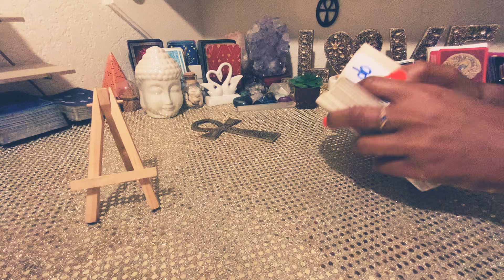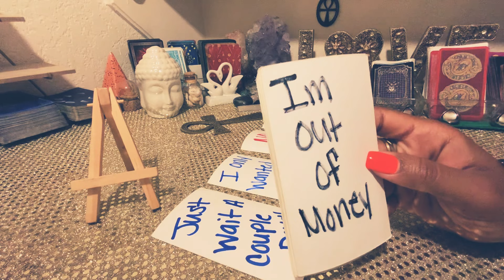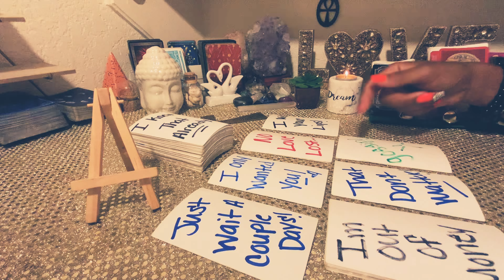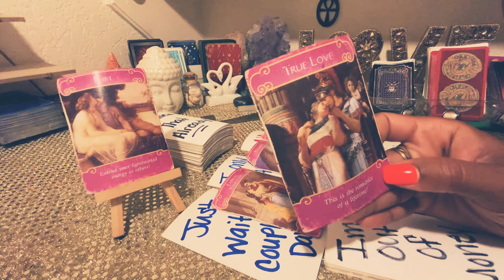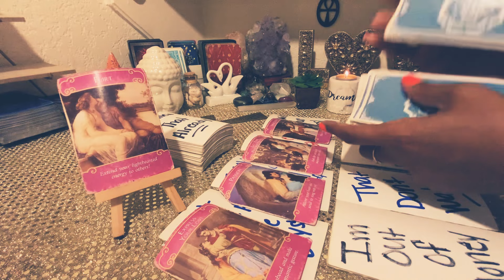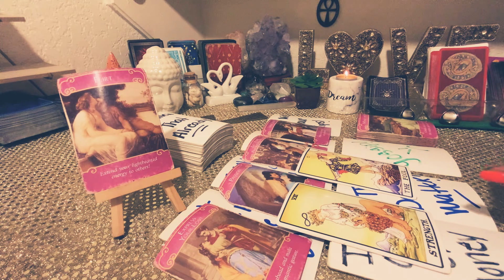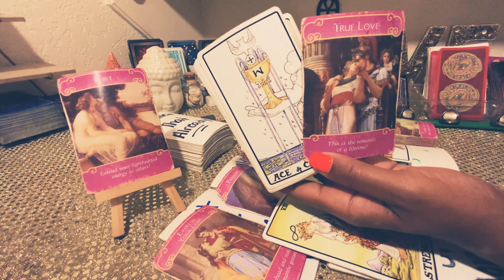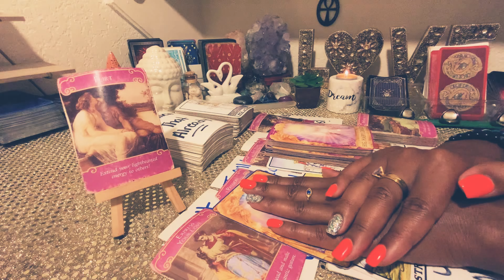AQUARIUS ♒️ WOW 😯 THIS IS TRUE LOVE COMING IN FOR YOU! I ONLY WANTED YOU ❤️ I MISS YOUR LIPS 👄